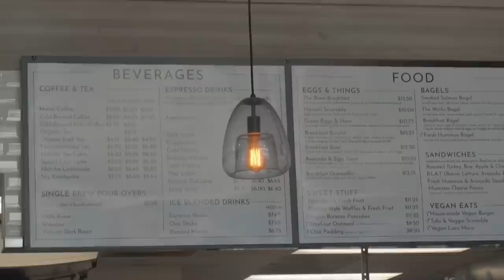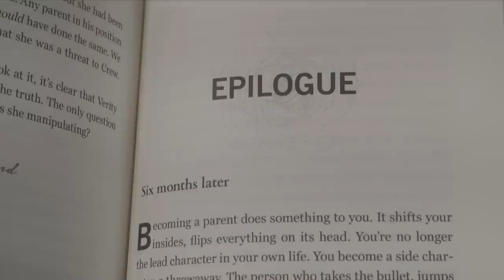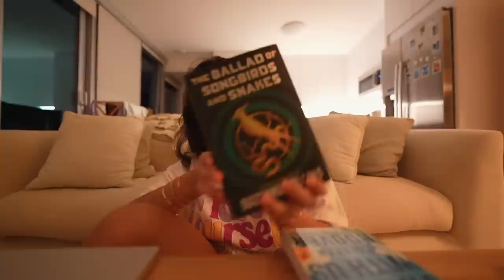how to be your own BFF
how to be your own BFF - a solo date day vlog

✰ LINKS ✰